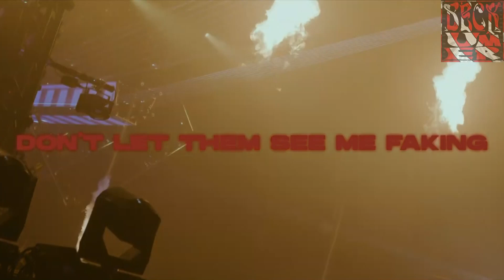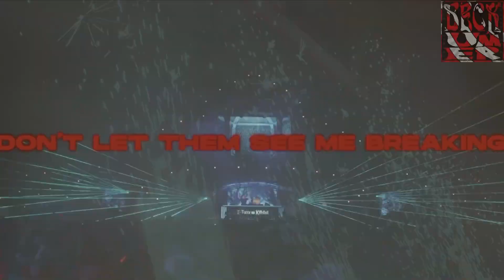Das geht ab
Die Atzen & HBz - Das geht ab - Wir feiern die ganze Nacht (HBz Remix)
SDP & HBz - Viva la dealer (HBz Remix)
HALIENE - Million Miles (Da Tweekaz Remix)
Sghenny Madattak - Dont worry Be Happy (RAGGATEK)
GridKiller - Someone Was Awake
Killshot - Monster (Official Videoclip) (128kbit_AAC)
Fred again & Swedish House Mafia - Turn On The Lights Again
 (Partyraiser & S-Kill Edit) (Videoclip)